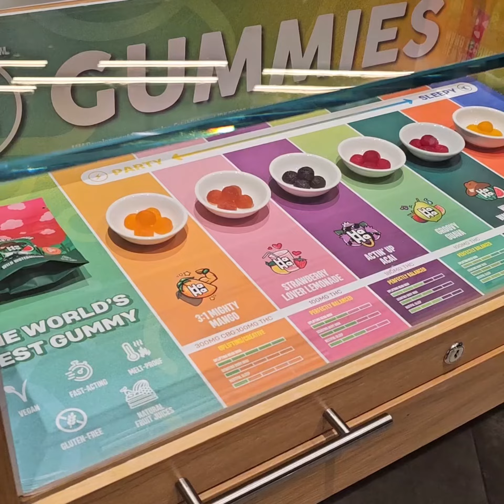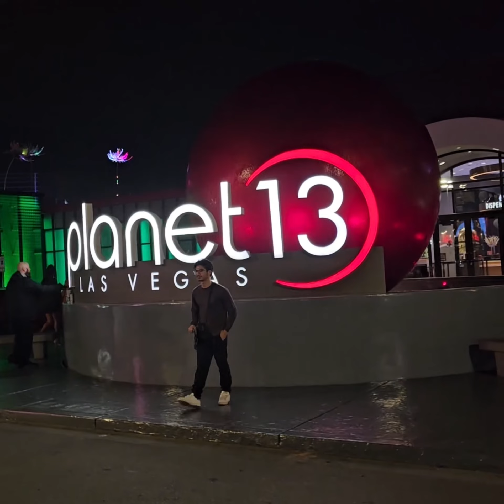Las Vegas Adventure: Strategy Sessions, Steaks, and The Strip!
Join me, Philip Dizon, as I dive into a whirlwind workcation in Las Vegas, Nevada! Watch as I strategize with our team and COO Rey Visperas, indulge in mouthwatering steaks, explore the iconic Las Vegas Strip, and soak in the vibrant art of life. Don't miss out on this exciting journey!